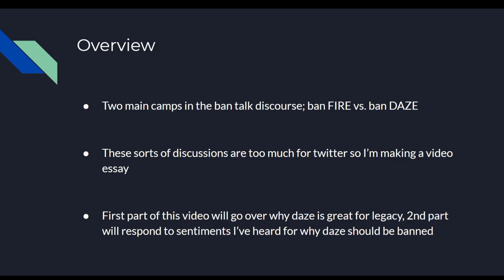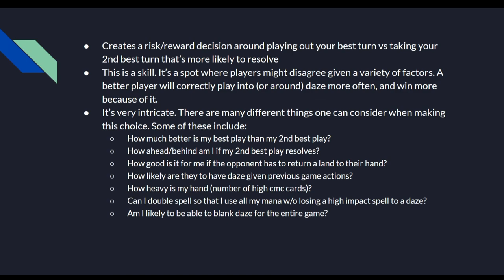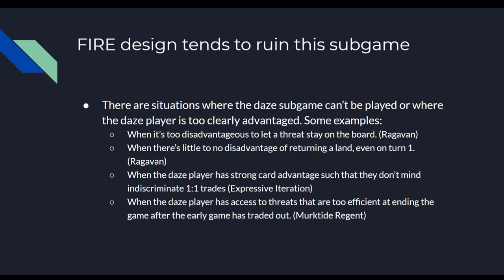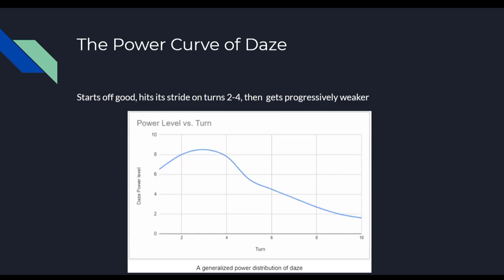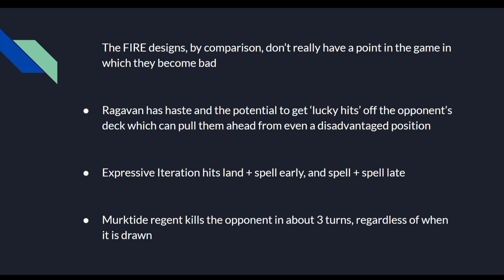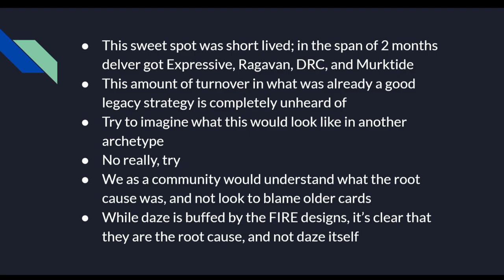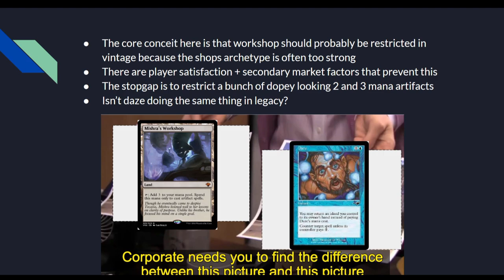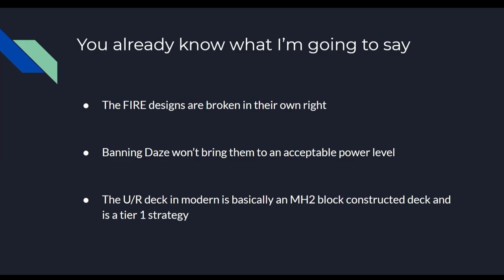In Defense of Daze, a video essay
Update: As more months of data have come in, I've cooled off on my ban recommendations. I think any of the three cards I listed would be good candidates, but to do all of them would be overkill.

The script used for this video can be found here for those interested

Overview: 00:00
The Goal for Tempo: 01:46
Daze is Skill Testing: 03:02
Daze's effect on the meta: 08:56
Daze falls off: 12:03
One deck, four upgrades :15:12
Does banning threats work?: 18:47
Is Daze Mishra's Workshop?: 21:44
Will a Daze ban prevent future bans?: 23:12
Daze breaks FIRE design?: 24:57
Conclusion: 25:55